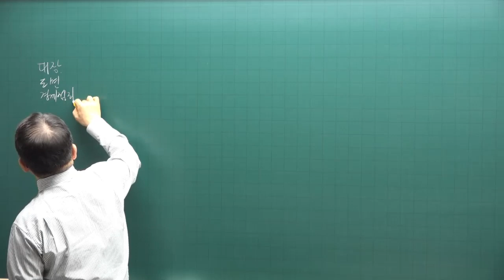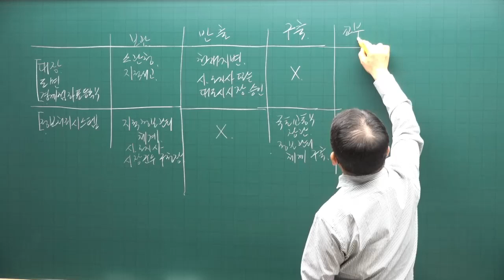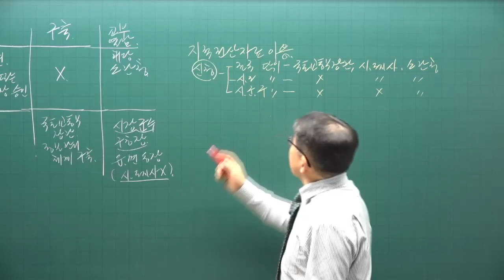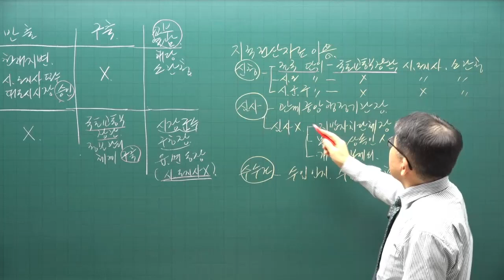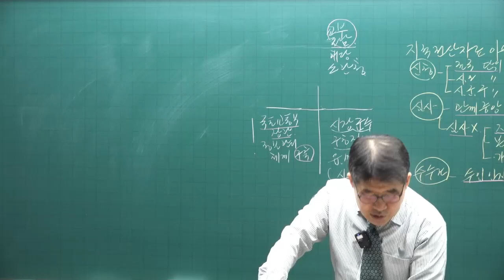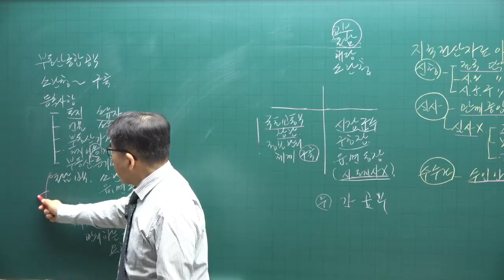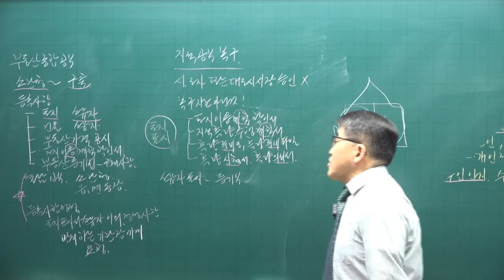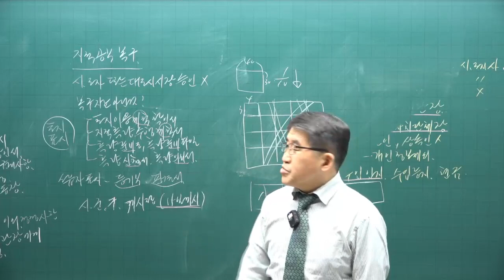[공전무 - 공인중개사 무료인강] 2023년 공인중개사 시험과목 공시법 김동인 교수 심화이론 7강